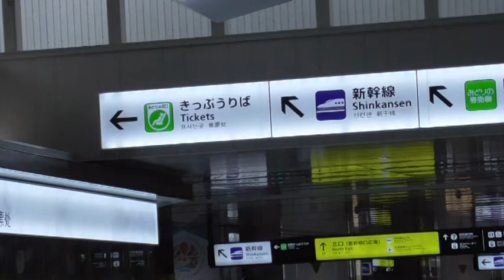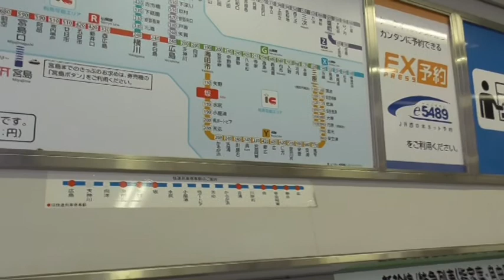ST013-6 【広島・呉旅行】「２日目」広島駅～坂駅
令和元年10月18～22日にかけて行われた【広島・呉旅行】シリーズ。
今回は広島駅を出発してJR呉線で呉に向かいます…　が、途中の坂駅で一旦下車しました。